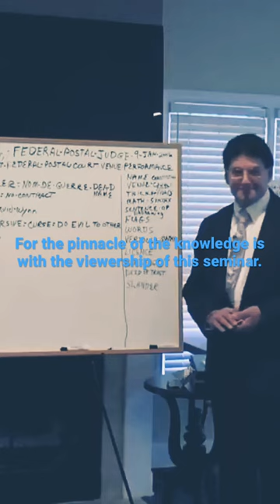Watch the full seminar on my channel.